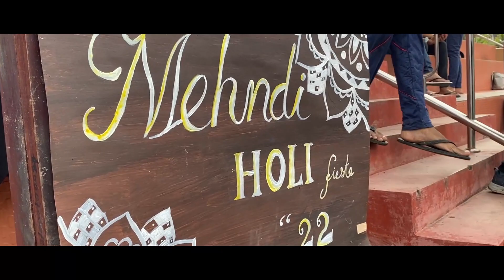Holi '22 After movie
Organized by Faculty of Medicine, University of Colombo.
An Event by Ninnada 2023